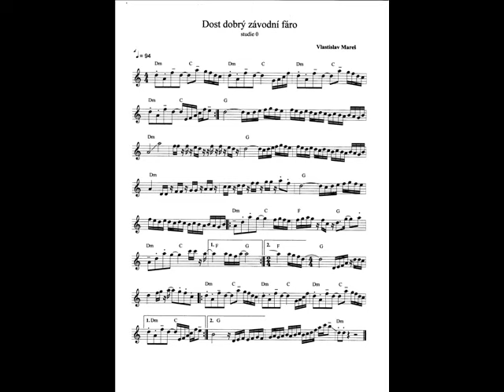01 studie 0 inB b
Dost dobrý závodní fáro - doprovod pro B nástroje - tempo 1